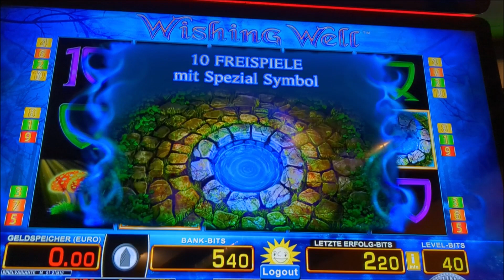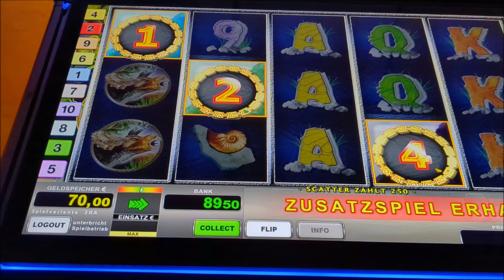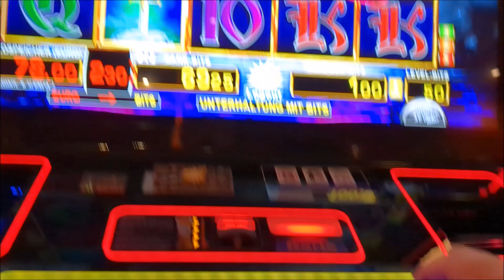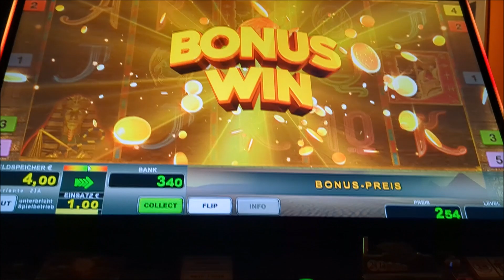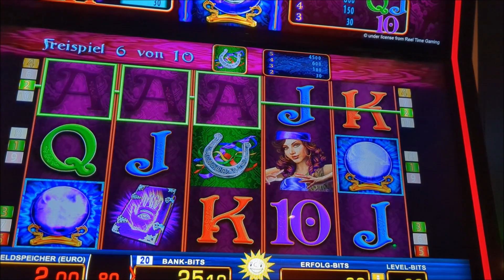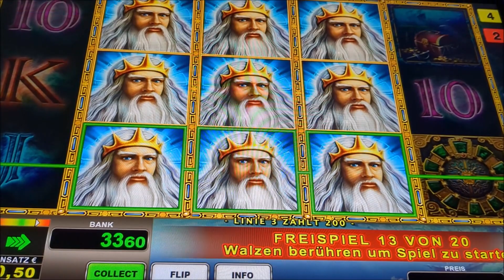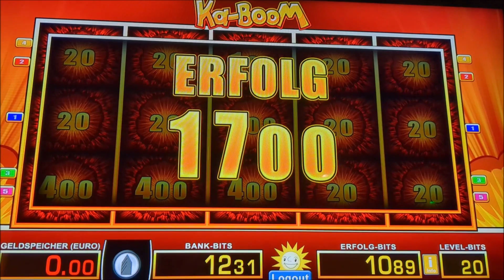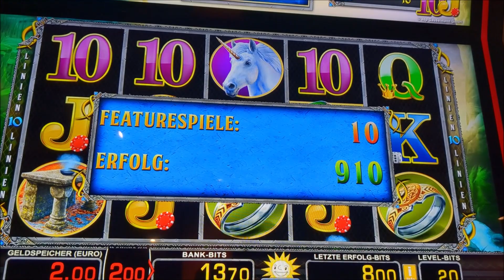🎞Zur Unterhaltung ein paar Freispielrunden für euch🎞Merkur M-Box🎞Novoline🎞Didi macht keine Shorts🎞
Hallo zusammen
es gibt ein neues Video!
Wünsche damit ganz viele Späße
Viele Grüße Didi  🙋‍♂️